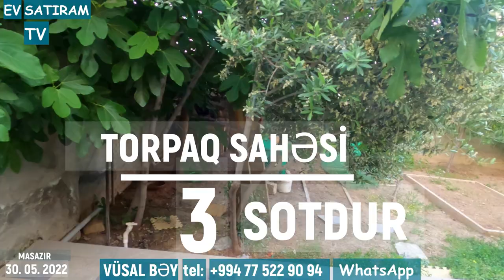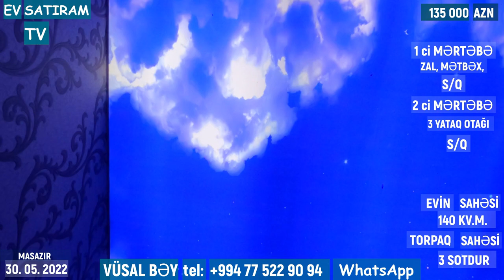YENİ! HƏYƏT EVİ SATILIR 135 000 MANATA MASAZIRDA/Недвижимость в Баку / EV SATIRAM TV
ev elanlari
Menziller
kiraye evler
yeni emlak
ev sekilleri
ev satilir
ev satiram
ev elanlari
menziller
menzil almaq
menzillerin alqi satqisi
MENZILLERIN TEMIRI
emlak az
emlak bazasi
emlak saytlari
emlak bazari
emlak elanlari
emlak alqi satqisi
emlak sayti
merkezde satilan evler
obyekt arenda
obyekt
obyektler
obyekt satisi
obyektelerin icaresi
satiram az
satiram
xirdalanda villa
ev elanlari
masazirda evler,
masazirda heyet evleri,
masazirda torpaq,
masazirda ev,
masazirda oteller,
masazirda torpaq sahesi,
masazirda villa
xirdalanda evler,
xirdalanda ev,
satiram
продается дом
1 комнатные квартиры в баку
предлагается квартиры
badamdarda evler
bahali evler
suvalanda evler